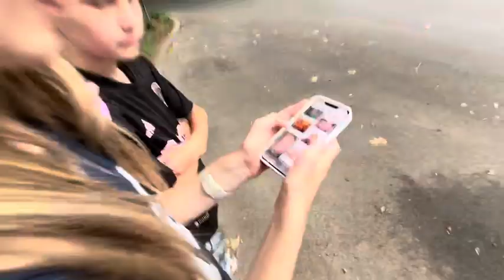Those Epic Late To School Parkour Videos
SUPER EPIC NO CAP SKIBIDI TOLIET IS IN THIS

Pearce is so back! Pearce is fun videos to watch, mainly with friends and games